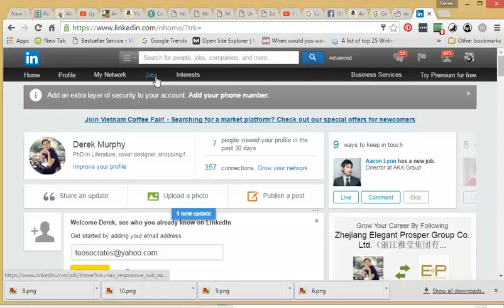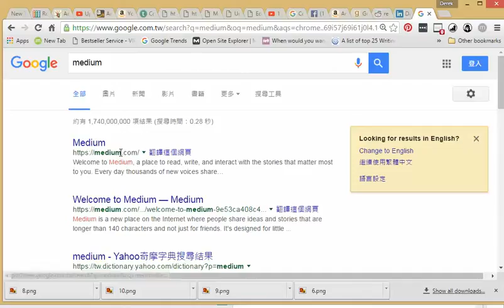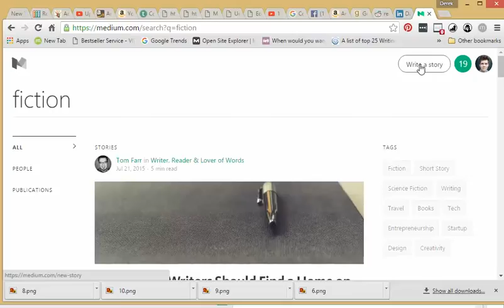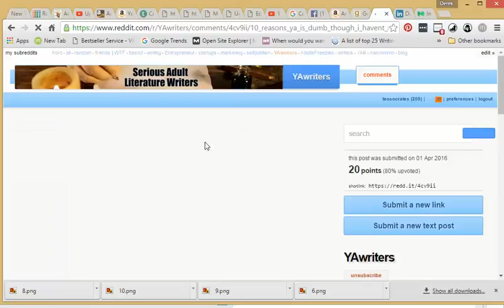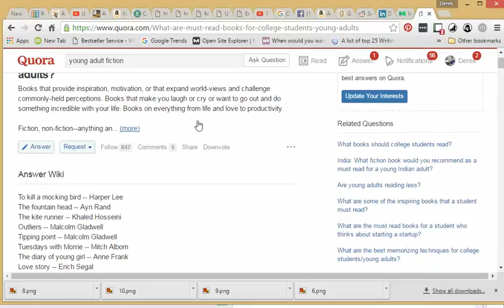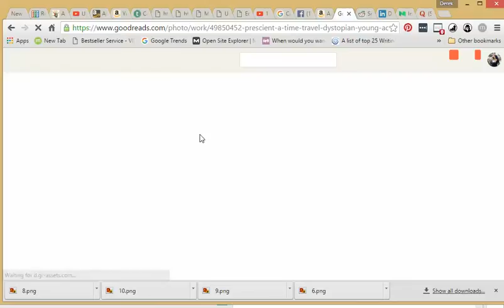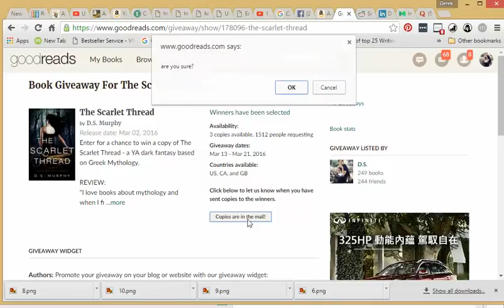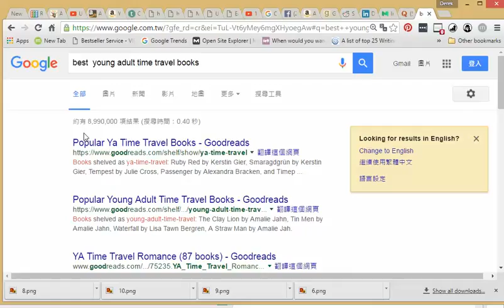Using Goodreads, LinkedIn and Reddit to build your platform and sell more books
This video is about some of the major platforms you can use to market your books - and how to use them (without being annoying or spammy). I also talk about repurposing content, using LinkedIn Pulse and Medium, answering questions on Quora, Reddit and Facebook, and using Goodreads to show up #1 in Google for your exact genre.